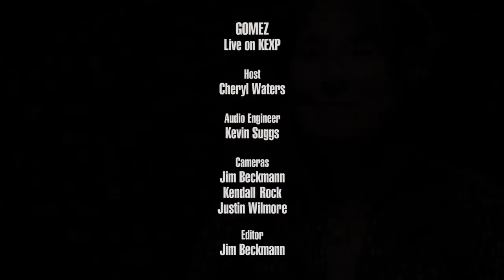Gomez - Full Performance (Live on KEXP)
presents Gomez performing live in the KEXP studio. Recorded June 28, 2018.

Songs:
Whippin' Piccadilly
Free To Run
78 Stone Wobble
Tijuana Lady

Host: Cheryl Waters
Audio Engineer: Kevin Suggs
Cameras: Jim Beckmann, Kendall Rock & Justin Wilmore
Editor: Jim Beckmann